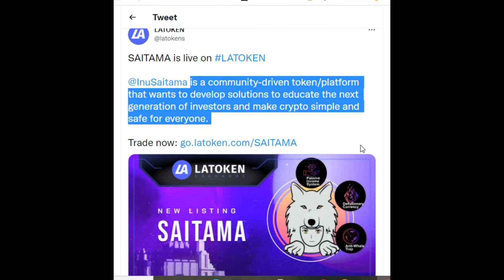Saitama Listed on Latoken Exchange| With poof | massive pump 100%| RD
Saitama  Listed on Latoken Exchange